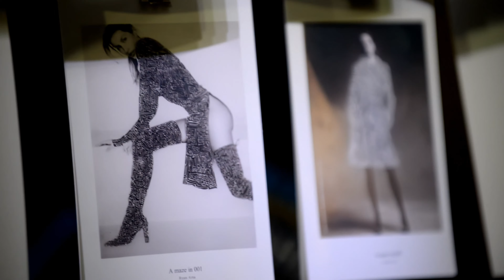Suigen - Art Exhibition Old Town Alexandria Virginia by Noel Calubaquib